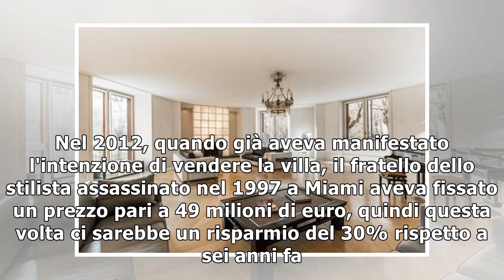Santo Versace, la lussuosa villa di Milano in vendita a solo 33 milioni di euro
Una villa enorme e lussuosa, in una delle zone più 'in' di Milano, e in vendita ad un prezzo proibitivo per la stragrande maggioranza della popolazione. Eppure, stando all'annuncio, si tratterebbe di ...